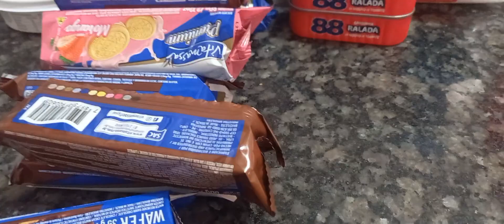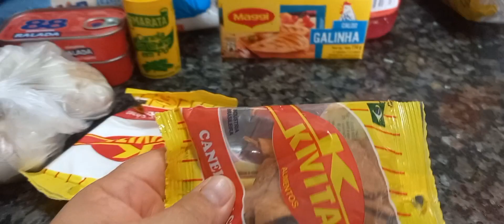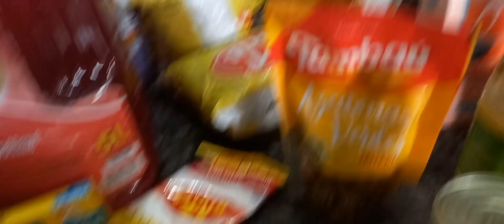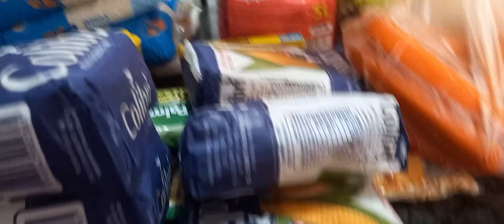Como Fazer Compras com Pouco Dinheiro/Como Resolver/ Qual solução?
Como Fazer compras com pouco dinheiro  Como resolver qual solução @martamuniz_rotinas

 vc gosta desse tipo de vídeo
não gravei no atacado porque é sem autorização.